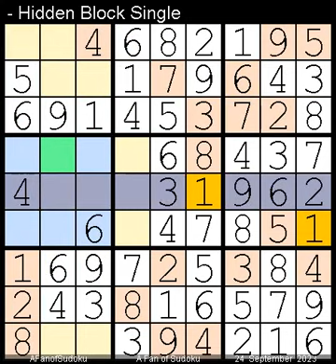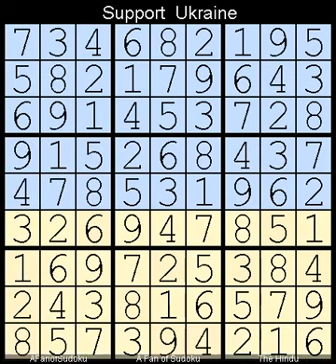How to Solve The Hindu Sudoku Medium September 24, 2023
Description

- Cheers

سودوكو
ซูโดกุ
数独
스도쿠
судоку
सुडोकू
സുഡോകു
סודאָקו
ਸੁਡੋਕੁ
சுடோகு